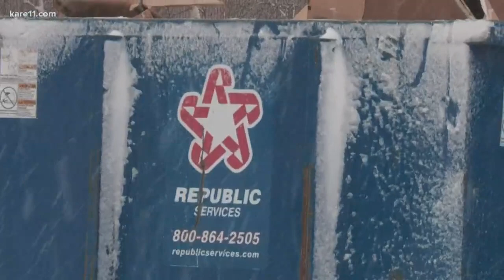Recycling problems and the Amazon effect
The US Postal Service planned to deliver more than 800 million packages this year between thanksgiving and new year's day.